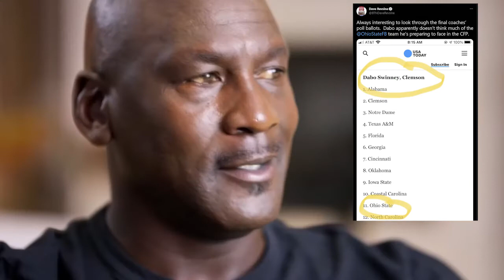Ohio State vs Clemson 2021: Extended Cut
Sugar Bowl 2021: Ohio State vs Clemson
Relive all the big moments from Ohio State's and Justin Fields' historic performance in their first win against Clemson in school history. This one was sweet, so enjoy my extended cut.

Interesting Facts:
Justin Fields breaks Ohio State (bowl) and Sugar Bowl records for passing touchdowns in a game.

OSU Sugar Bowl All-Time record: 4-2

00:00 - Intro
03:13 - 1st Quarter
10:12 - 2nd Quarter
17:15 - 3rd Quarter
25:10 - 4th Quarter
29:13 - Outro

Songs:
Blame Game – Kanye West
The Resurrection of Scott Mescudi – Kid Cudi
Rise and Shine – J Cole
Shoota – Playboi Carti
Going Bad – Meek Mill
Ballin’ – Mustard & Roddy Ricch